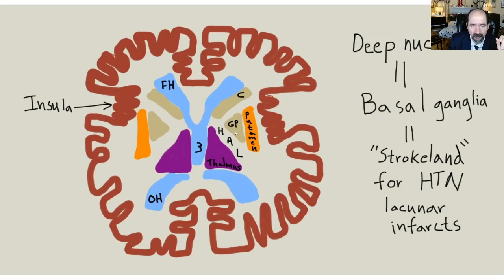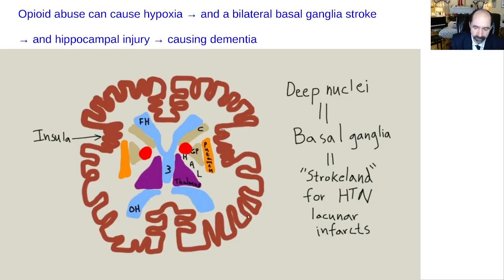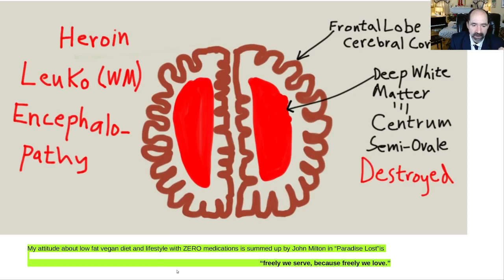Opioids can cause dementia and addiction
Opioids are a common cause of addiction, overdose, dementia, and death.  Opioids can lead to hypoxia requiring intubation. Can cause hippocampus dysfunction, bilateral basal ganglia infarcts, and centrum semiovale lesions called "heroin related leukoencephalopathy," eg. from inhaling heroin, called "chasing the dragon."  The best free website for looking up radiology topics is "radiopaedia."